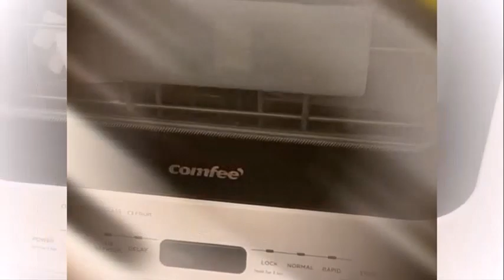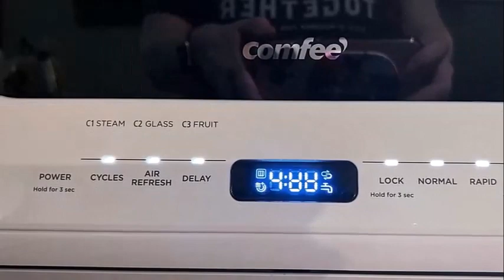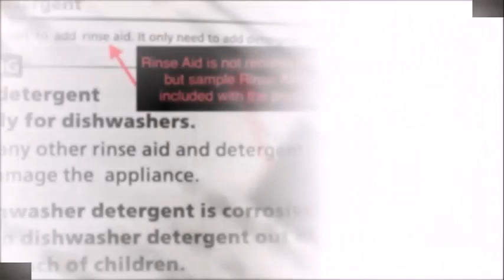Comfee Countertop Dishwasher Review